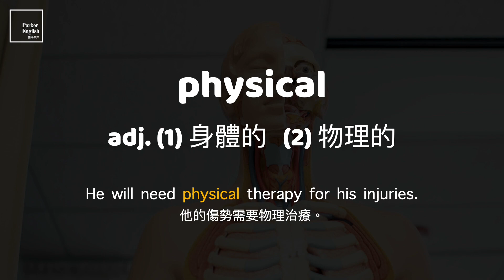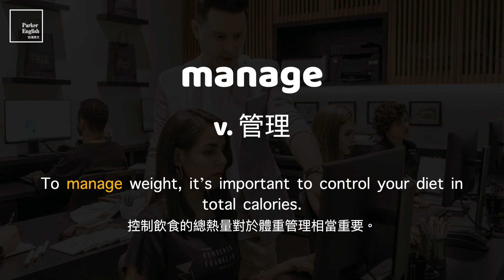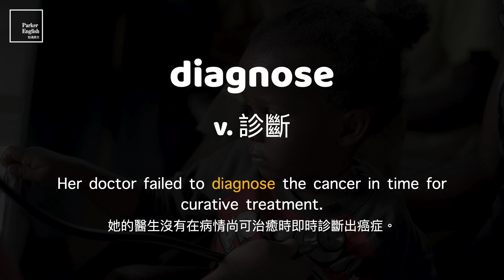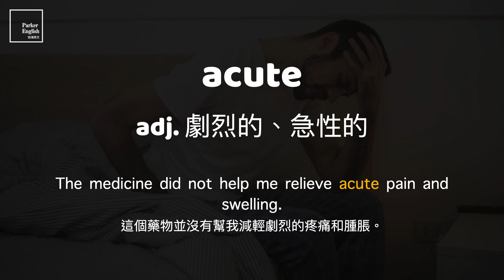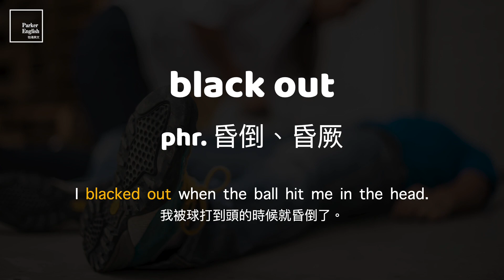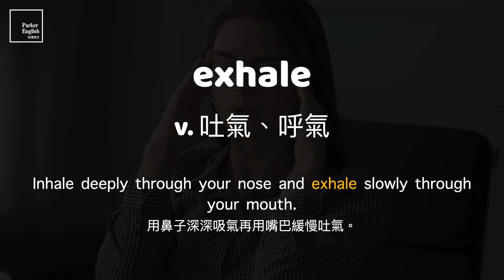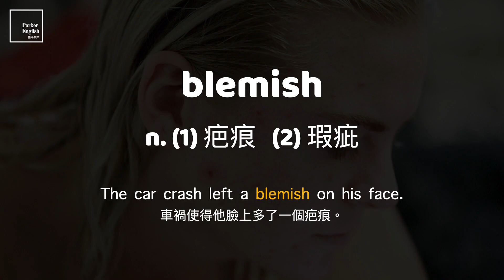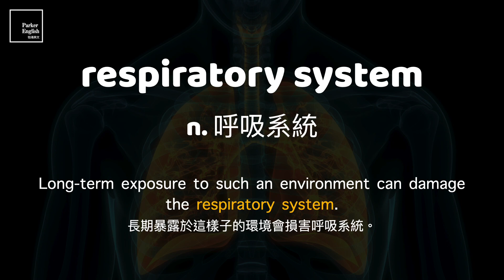多益單字 10 min ⎮ 38 Doctor's Office 診所 ⎮ 怕渴英文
如果你有看過「多益高分必考單字」的系列影片，還算熟悉影片裡大部分單字的話，這個系列算是延伸出來的簡短版本。影片當中不會含有中文例句的部分，讓你能更專注在聽辨英文例句上面。因此這個簡短版本的片長也可以壓縮至 10 分鐘左右，適合你運用瑣碎閒暇時間觀看高效複習單字喔。

00:00 開場
00:08 (1) physical
00:26 (2) ache
00:41 (3) inhale
00:56 (4) stroke
01:12 (5) fatigue
01:31 (6) manage
01:47 (7) allergy
02:03 (8) pulse
02:19 (9) infection
02:33 (10) diagnose
02:49 (11) acute
03:05 (12) fever
03:20 (13) relieve
03:35 (14) annually
03:51 (15) physician
04:07 (16) impair
04:22 (17) effective
04:37 (18) black out
04:52 (19) refer
05:08 (20) injection
05:24 (21) agile
05:39 (22) exhale
05:56 (23) serious
06:12 (24) assess
06:28 (25) sterilize
06:44 (26) implant
07:03 (27) remedy
07:20 (28) disease
07:36 (29) blemish
07:51 (30) respiratory system